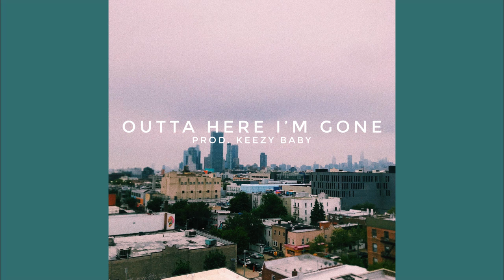[FREE] MEEK MILL x LIL DURK TYPE BEAT 2021 - "OUTTA HERE I'M GONE"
[FREE] MEEK MILL x LIL DURK TYPE BEAT 2021 -  "OUTTA HERE I'M GONE" | FOR-PROFIT